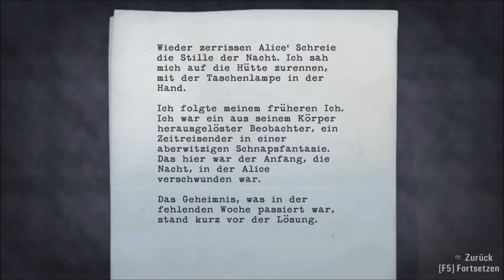Alan Wake: Folge 4: Die Wahrheit #4 (Teil 6)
- Folge 4: Die Wahrheit

Gameplayreihe von Alan Wake

Thanks
*The1993Player*